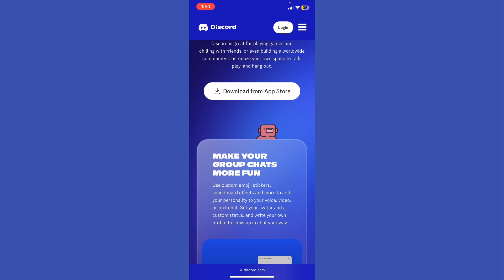How to get someone's token on discord (2024)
How to get someone's token on discord

In this video i´ll show you How to get someone's token on discord. The method is very simple and clearly described in the video. follow all the steps & get someone's token on discord